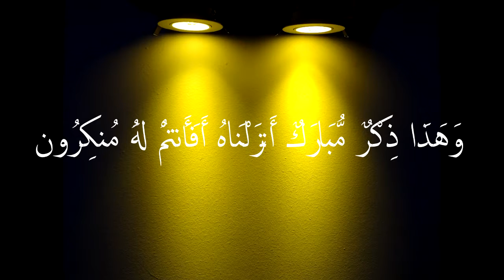أفأنتم له منكرون؟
من سورة الأنبياء